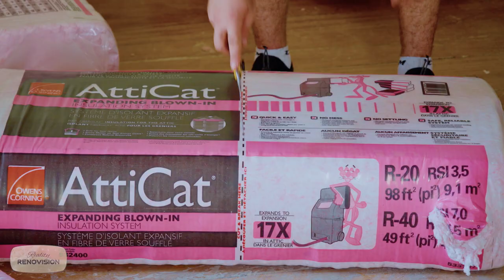Bedroom Gut and Rebuild DIY | 1880s Farm House EP19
Building a vaulted ceiling and insulating it to Create a modern looking show stopper. When you have opportunities to create a visually stunning space ,take advantage of it! having WOW factor in your home helps to increase the speed of the sale. Cheers!

Season 5 Episode 1 "Updating our 1880s Bedroom" (2021)
Master Episode 47

Produced by Jeff and Michelle Thorman
Written & Directed by: Maximilian Moskal
Hosted by: Jeff Thorman
Renovation Design & Staging by Jeff and Michelle Thorman
Cinematography by: Maximilian Moskal
Editing by: Maximilian Moskal
Aerial Photography: Ian Holmes
Produced by: Home Renovision DIY 2020
Video & Editing Services Provided by:
Subdivision Films LTD.

(Please do not delete credits)

To Shop Jeff’s favorite tools and great products and help support our next project!